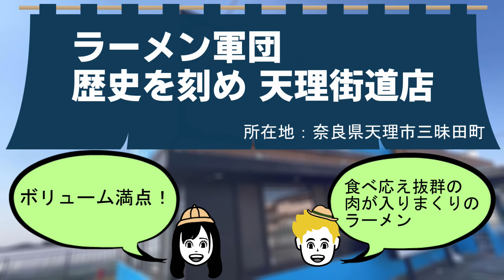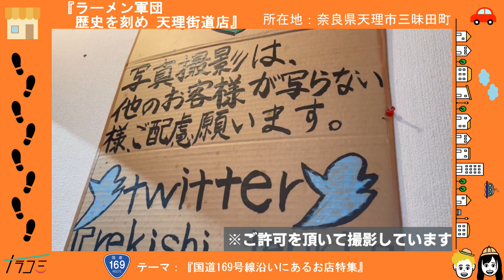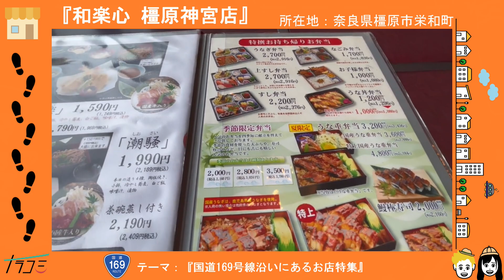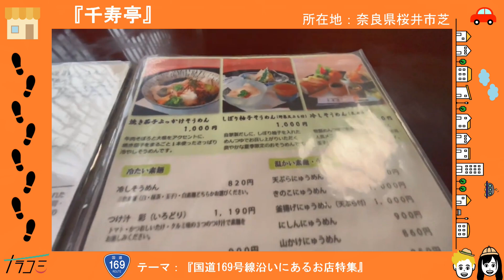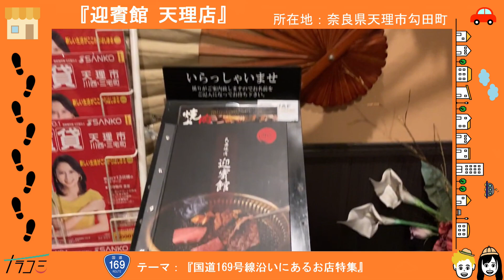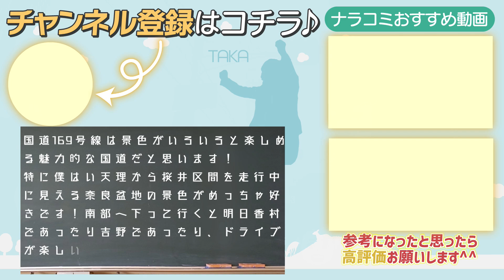【国道169号線】奈良県の主要道路沿いにあるオススメの飲食店5選！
奈良県は奈良市から吉野郡下北山村を結ぶ国道169号線。
169号線沿いにあるお店を5店舗選ばせて頂きました。
家族で楽しめるお店やお一人でも楽しめるお店も登場します。

※メニュー・金額については動画撮影時点の情報となります。

店舗名：ドライブインエス・ティ・ディ
　　　　　　　　　（ドライブイン169）
所在地：奈良県吉野郡大淀町芦原４９

店舗名：ラーメン軍団 歴史を刻め 天理街道
所在地：奈良県天理市三昧田町136-3
営業時間：11:00〜15:00　17:00〜23:00
日曜日のみ11:00〜22:00
定休日：月曜日

和楽心 橿原神宮店
所在地：奈良県橿原市栄和町36-1
営業時間：11:30～15:30 17:00～22:00
※土日祝　　11：30～22：00
定休日：無し

店舗名：千寿亭
所在地：奈良県桜井市芝２９３
営業時間：11:00～16:00
※ラストオーダー15:00
定休日：金曜日

店舗名：迎賓館 天理店
所在地： 奈良県天理市勾田町115-1